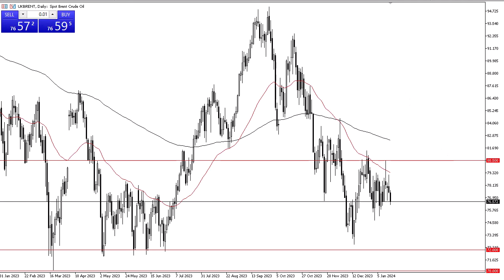Oil Technical Analysis for January 18, 2024 by Chris Lewis for FX Empire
The crude oil market pulled back just a bit during the trading session on Wednesday, but still sees plenty of support just below that a lot of people will be paying close attention to as we continue to drift aimlessly in a large consolidation area.